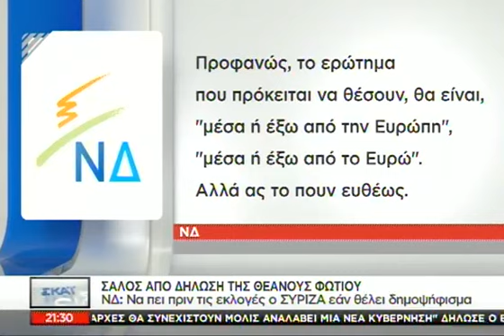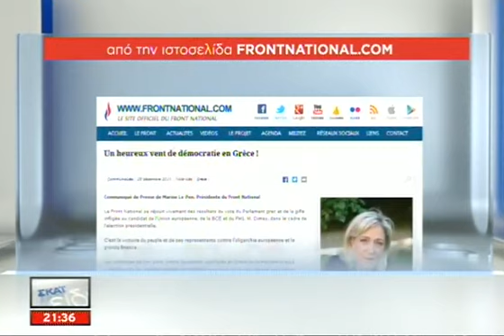Σφοδρή σύγκρουση Σαμαρά σε Τσίπρα - 30/12/2014